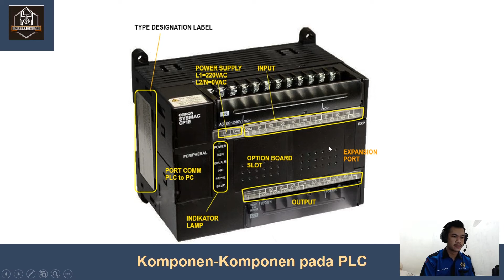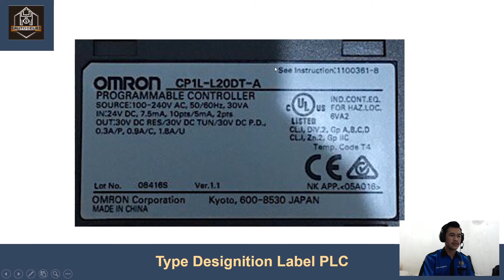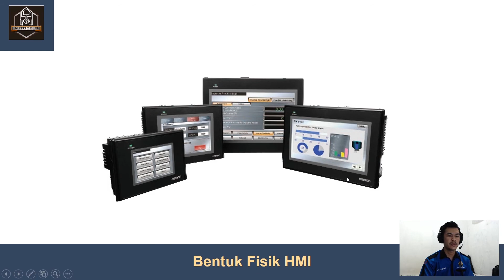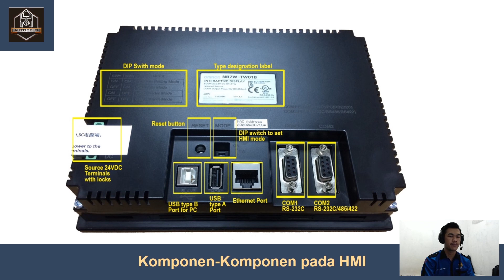PENGENALAN PRODUK PLC DAN HMI | KOMPONEN DAN SPESIFIKASI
Dalam video ini akan dijelaskan mengenai PLC dan HMI beserta fungsi dari bagian-bagiannya dan spesifikasinya.

Semoga BermanfaatTerima kasih